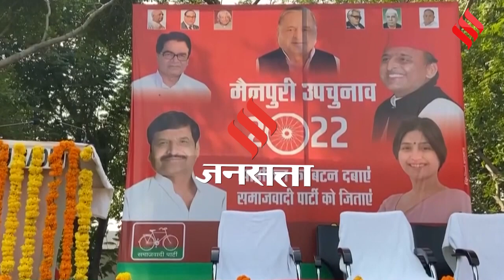Mainpuri By Election: यादव-ठाकुर और Shivpal कर पाएंगे शाक्य वोटों की भरपाई, Akhilesh Yadav का प्लान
Mainpuri Lok Sabha By Poll 2022: समाजवादी पार्टी (Samajwadi Party) संस्थापक मुलायम सिंह यादव (Mulayam Singh Yadav) के निधन से खाली हुई मैनपुरी लोकसभा सीट (Mainpuri Lok Sabha Seat) पर हो रहे उपचुनाव को सपा उम्मीदवार (SP Candidate) डिंपल यादव (Dimple yadav) नहीं बल्कि पार्टी प्रमुख अखिलेश यादव (Akhilesh Yadav) की साख से जोड़कर देखा जा रहा है। 2022 में हुए विधानसभा चुनावों (UP Assembly Election 2022) में समाजवादी कुनबा मैनपुरी सीट हार चुका है। शायद यही वजह है कि बीजेपी (BJP Candidate Raghuraj Singh Shakya) उम्मीदवार रघुराज सिंह शाक्य (Raghuraj Singh Shakya) की चुनौती से निपटने के लिए जहां एक तरफ शिवपाल यादव (Shivpal Yadav), राम गोपाल यादव (Ram Gopal Yadav) और धर्मेंद्र यादव (Dharmendra Yadav) समेत पूरा परिवार एक साथ एक मंच पर नजर आ रहा है। तो वहीं दूसरी तरफ शाक्य वोटों की भरपाई यादव और ठाकुर वोटों से करने की रणनीति बनाई जा रही है।